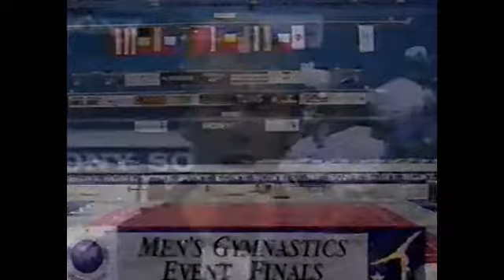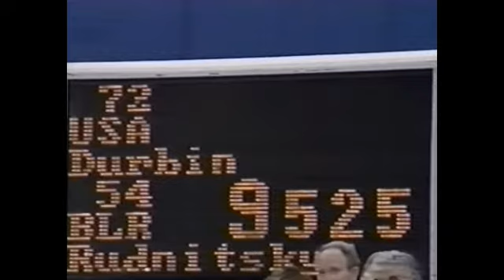1994 Goodwill Games - Men's Gymnastics - Event Finals - Part 1/5